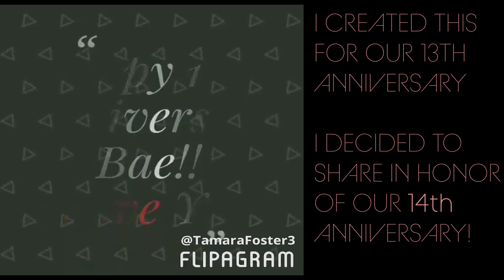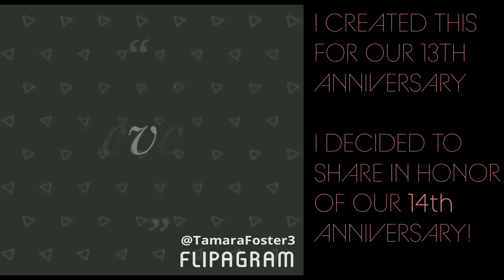IT'S OUR 14TH ANNIVERSARY | FAMILY VLOGS